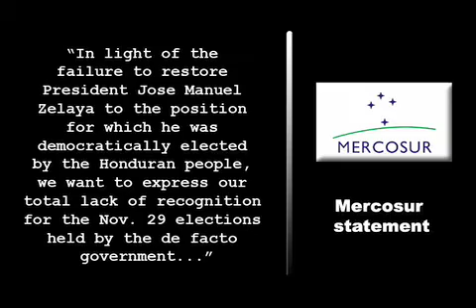Disputed Honduran President-Elect Wants Coup Amnesty.m4v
The right-wing businessman just elected president of Honduras in a post-coup detat poll widely seen as fraudulent and illegitimate, Porfirio Lobo, was quick to announce that he wants political amnesty for all those involved in the coup that overthrew  President Manuel Zelaya.